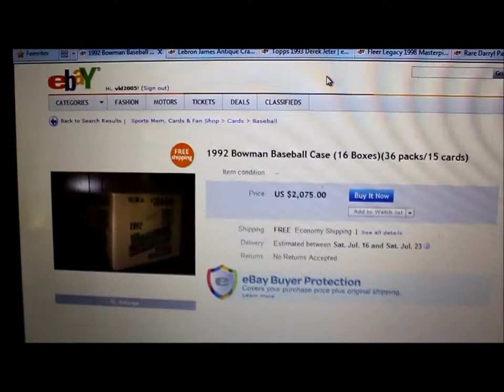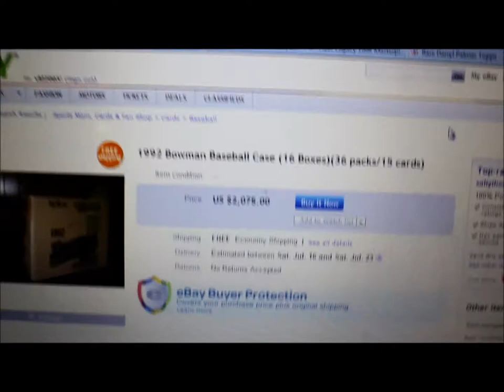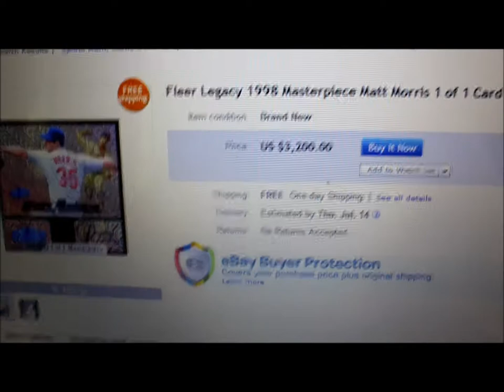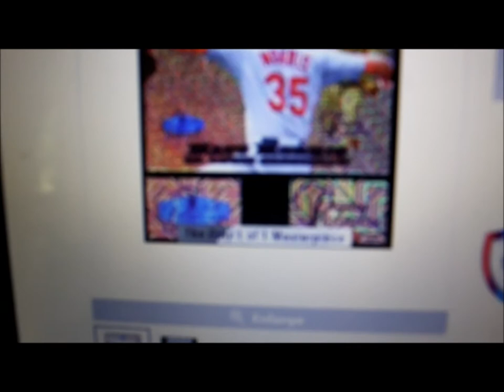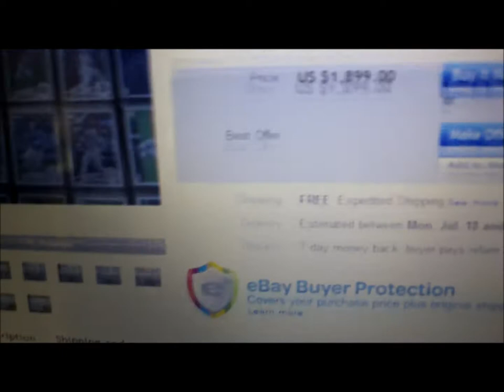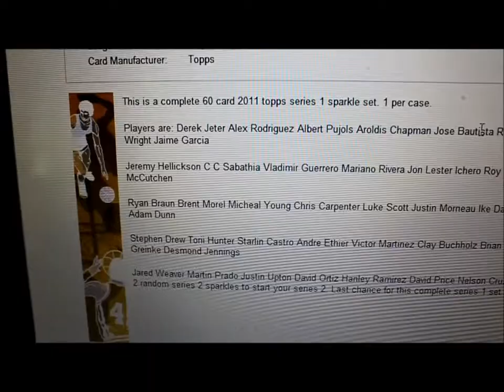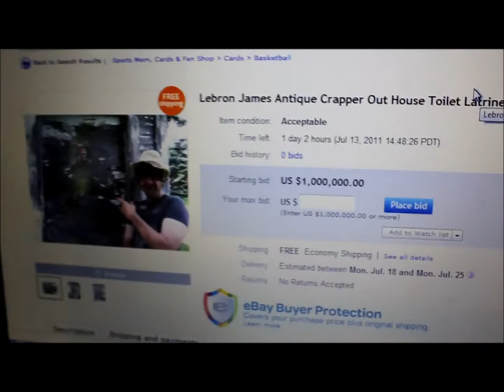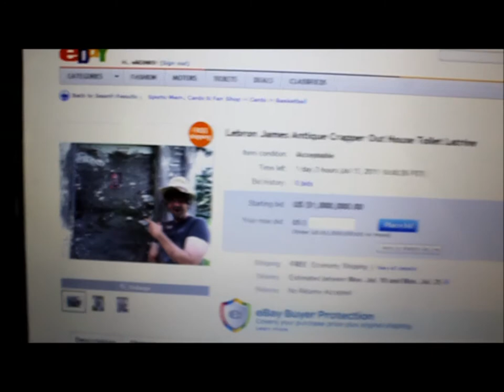Stupid Ebayers: Episode One - Free prizes!!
I will random the people who voted for the ebay with the msot votes. The winner will get some cards from me.